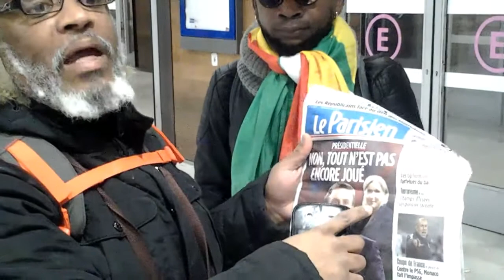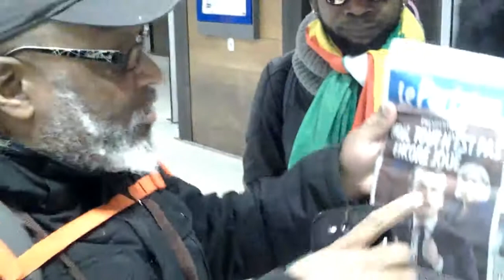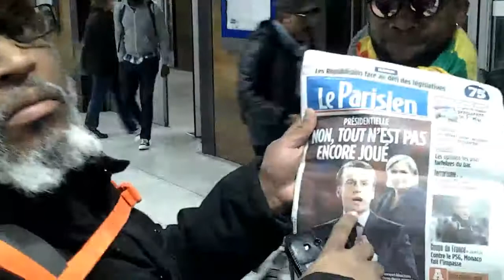LE CHÉ AFRICAIN FRANÇAIS AINSI QUE KEVINE DONNE UN MESSAGE FORT À LA GARE DU NORD À PARIS 26/04/2017